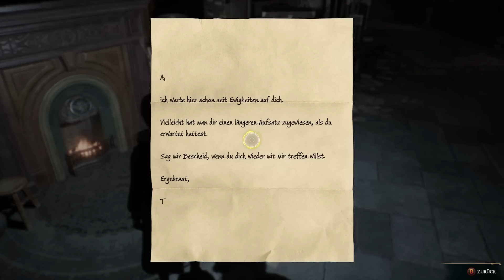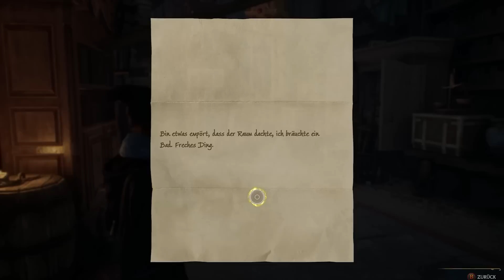Hogwarts Legacy Gameplay Deutsch #18 - Geheimer Raum der Wünsche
Hogwarts Legacy German Deutsch Let's Play by KeysJore

Gewinne den BESTEN GAMING PC  aus der BoostBoxx KeysJore Linie
Bist zum 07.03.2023 habt ihr die Chance einen 6000€ PC zu gewinnen!

►Mein Equipment:
Hogwarts Legacy Full Game Deutsch - Let's Play Hogwarts Legacy Deutsch - German/Deutsch Walkthrough Gameplay
Let's Play - Hogwarts Legacy Deutsch Gameplay with Commentary (German/Deutsch)